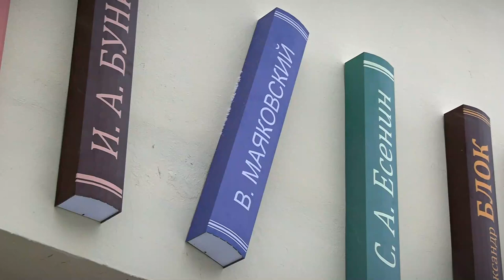В Твери обновили фасад библиотеки им. Герцена